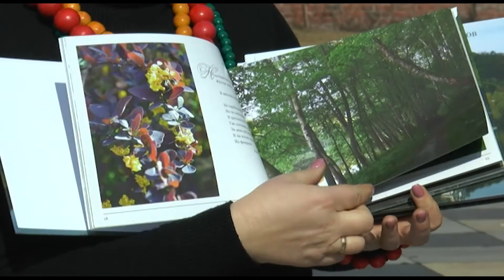Члени Ротарі клубів України попрощалися з зимою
У Слов’янську на Веранді Крона ротарійці спалили опудало зими. Традиції, святкувати Масляну, не зраджують багато років поспіль. Тому і в цьому році приїхали аби зустрітися в колі друзів. Про святкування Масляної членами Ротарі клубів Україна, далі.